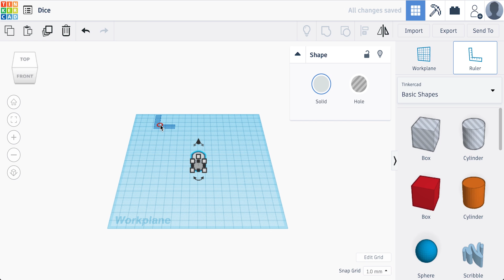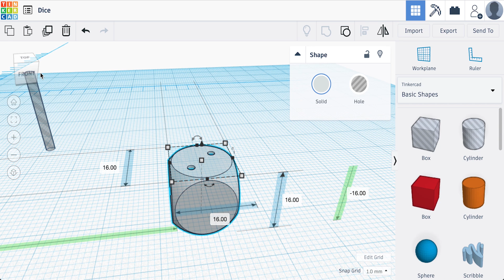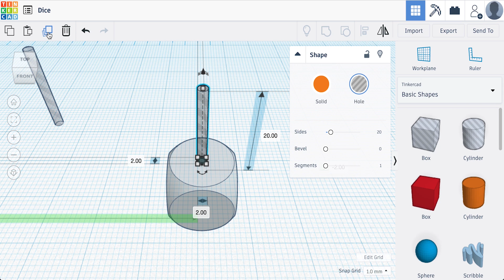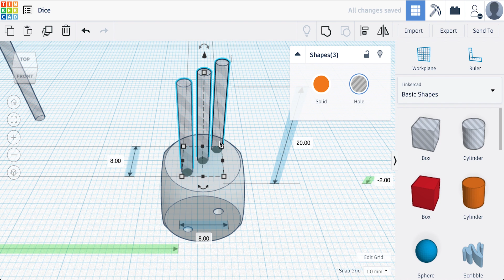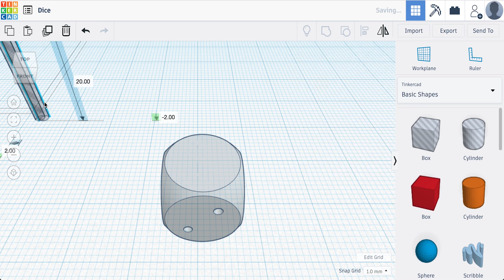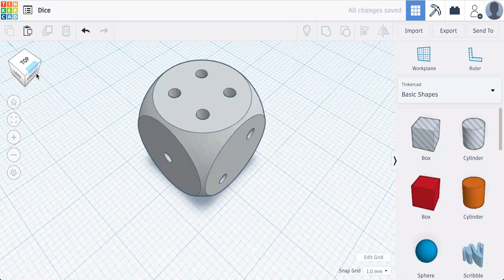팅커캐드로 주사위 만들기 [자막 포함] | Making a Dice with Tinkercad (ENG SUB)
팅커캐드 로 주사위 를 만들어 보겠습니다.

주사위를 만들기 위해 주사위 모형을 배치합니다.
눈금자를 배치하면 수치를 쉽게 변경할 수 있어요.
주사위 모형을 작업판 아래로 이동합니다.
높이를 16mm만큼 아래로 이동하면 됩니다.
주사위에 구멍을 뚫기 위해 투명 원통을 가져옵니다.
원통의 가로와 세로 크기는 2mm로 변경합니다.
높이는 2mm 아래로 내립니다.
원통은 재사용을 위해 복제합니다.
원통 하나를 주사위 모형에 가져가 가운데 정렬합니다.
가운데 정렬 후 그룹으로 만들면 구멍이 뚫립니다.
주사위 모형을 180도 회전합니다.
원통을 복제해 6개를 배치하고 그룹으로 만듭니다.
키보드의 방향키를 사용하면 1mm간격으로 이동할 수 있어요.
복제(Ctrl+D) 버튼을 누르면 원본과 같은 위치에 복제본이 만들어집니다.
투명 원통 6개만 선택해 그룹으로 만듭니다.
[Shift]키를 누른 상태에서 도형을 선택하면 여러개를 동시에 선택할 수 있어요.
원통 묶음과 주사위 모형을 선택 후 가운데 정렬합니다.
가운데 정렬 후 두 모형을 그룹으로 만듭니다.
주사위 모형을 -90도로 회전합니다.
같은 원리로 이번에는 원통 2개를 복제합니다.
원통 2개를 그룹으로 만들고, 주사위 모형과 가운데 정렬합니다.
이미 정렬된 경우 그룹으로 만듭니다.
원통 5개를 만들고 그룹버튼을 누릅니다.
복제 버튼을 누르고 3mm 간격으로 이동합니다.
모두 선택후 [Shift]버튼을 누른 상태에서 주사위 모형을 선택하면 원통 5개만 선택됩니다.
원통 묶음과 주사위를 그룹으로 만듭니다.
세로 방향으로 주사위 모형을 -90도 회전합니다.
원통 3개를 가져와 같은 작업을 반복합니다.
원통 4개를 가져와 같은 작업을 반복합니다.
주사위의 높이를 원래 위치로 이동합니다.
완성된 주사위를 볼 수 있습니다.